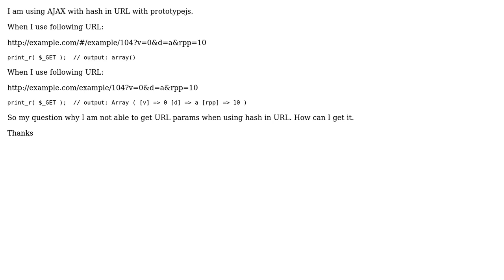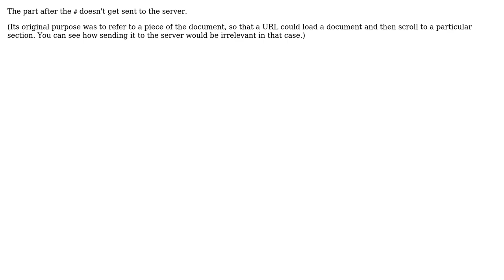How to get url params when using hash in url? (2 Solutions!!)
How to get url params when using hash in url?

With thanks & praise to God, and with thanks to the many people who have made this project possible! | Content (except music & images) licensed under CC BY-SA | Music | Images & others | With thanks to user RichieHindle user clockworkgeek user Awan and the Stack Exchange Network Trademarks are property of their respective owners. You are responsible for your own actions.